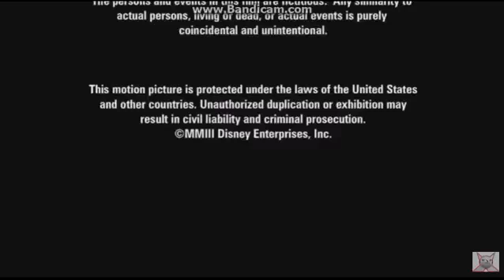ddg1208 Logo Channel